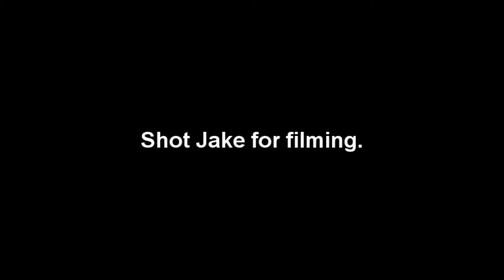quick raka sesh.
FINALLY LANDED A TRE.